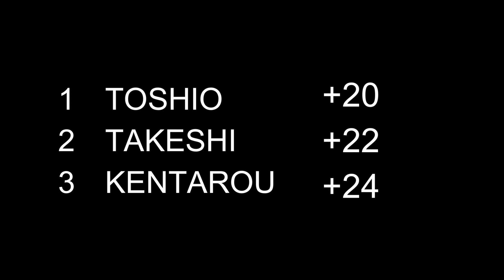米原GC 16 トシオがチャレンジ！果敢に狙った結果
右ドッグの難しい打ち下ろしホール。第一打はフェアウェイ左狙いが理想だが、左クロスバンカーに捕まるとまともに池のプレッシャーを受ける。
ティーショット狭い・・・
右斜面にボールが残っても２オンは難しい。無理でした
グリーンは池に向かって傾斜しているので乗ってからもパッティングのタッチには細心の注意を払おう。嵌まりましたよ

◆横浜の不動産会社　株式会社　栄都◆
横浜市南区白妙町三丁目34番地9
シティパレス横浜阪東橋102